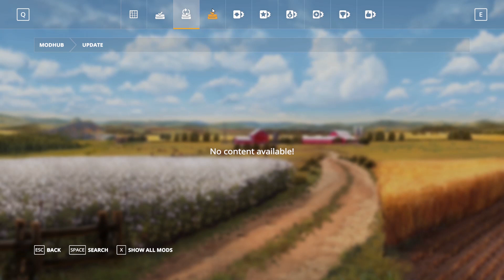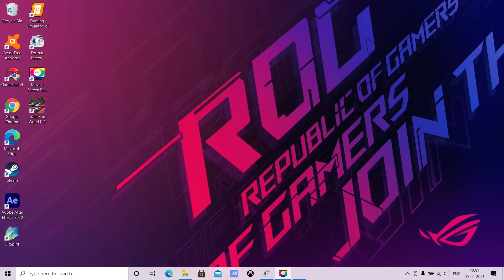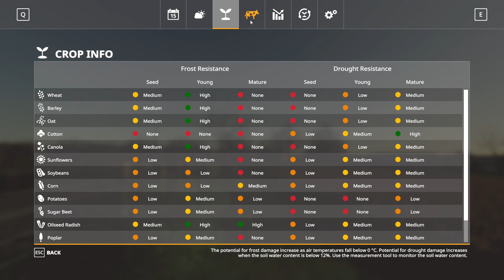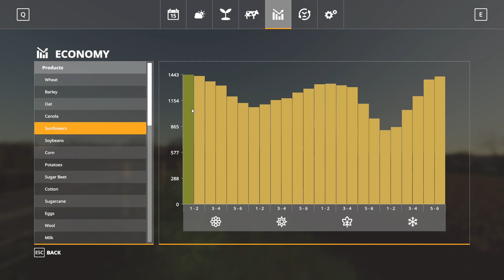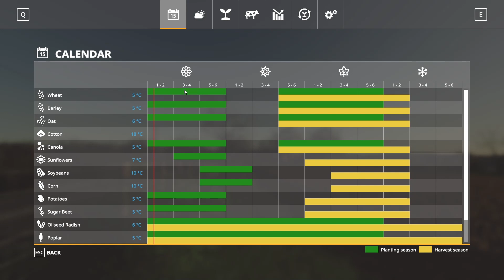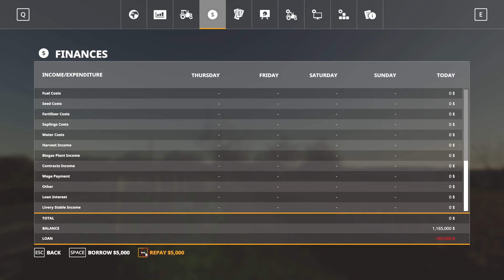FARMING SIMULATOR 19 | EPISODE 1| GREENWICH VALLEY | FARM MANAGER MODE | IN HINDI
In this video you will learn how I have set up my farm and what I have purchased in my first video.
Hopefully you will enjoy this video.